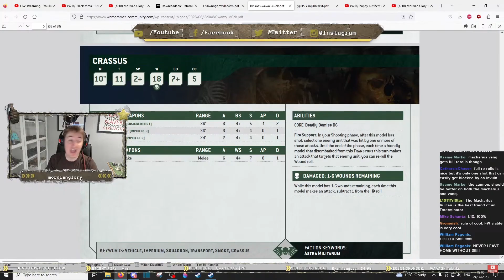Mordian Glory's Stream Highlight Shorts - How to Get CANCELLED Ep. 8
Check him out! -  @MordianGlory

I'm officially a video editor for a Warhammer Content Creator, Mordian Glory! He creates Warhammer 40k Tabletop guides & tactics videos for the Imperial Guard and also does live streams on YouTube and these are the highlighted ones published here!